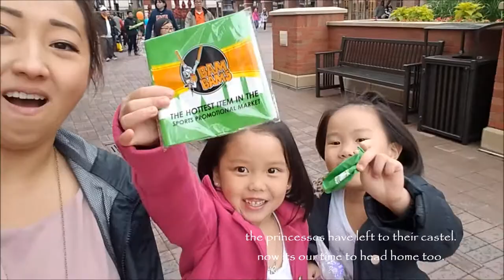A Day with The Girls - Visiting the Princesses | Belle, Cinderella, Ariel, Snow White, Elsa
A day out with the nieces. It was a Princess Day!
Elsa, Anna and Poppy had a play date with the rest of the princesses.

Music is not by me. Copyright by JLO - Feel the light.